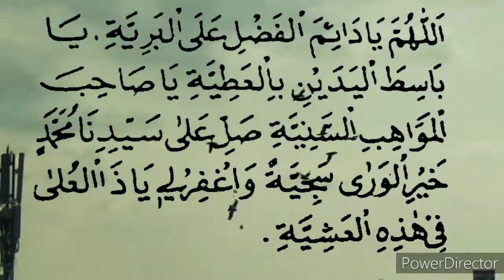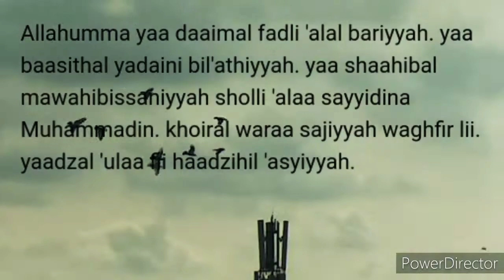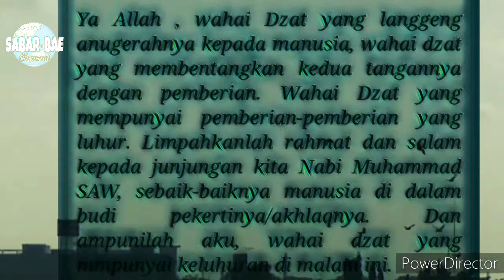BARIYYAH# doa pembuka pintu rezeki#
sholawat bariyyah apabila dibaca sebagai wiridan insyaallah akan diluaskan rezekinya, diberikan kecerdasan dlm berpikir,segala hajat akan terkabul serta akan di angkat derajatnya dan diberikan keselamatan dunia dan akhirat.
mari kita perbanyak membaca Sholawat